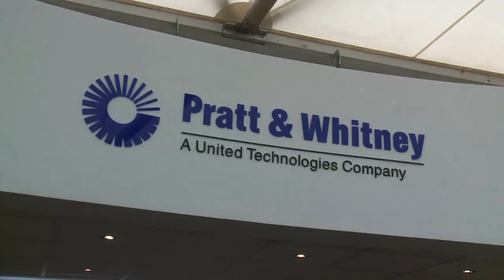Pratt & Whitney and International Lease Finance Corporation briefing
Pratt & Whitney and International Lease Finance Corporation Finalize Agreement for PurePower® PW1100G Engines on Airbus A320neo Order